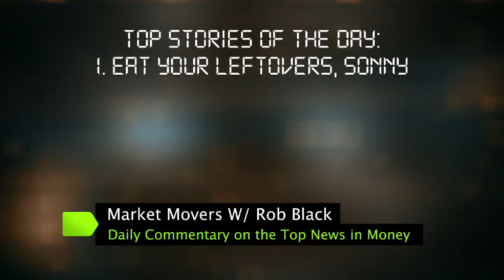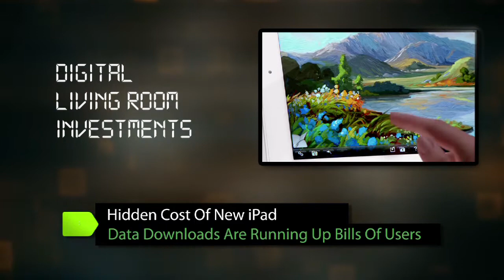Baldness Cure Discovered?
Male pattern baldness affects seven out of ten men. And could be a thing of the past.